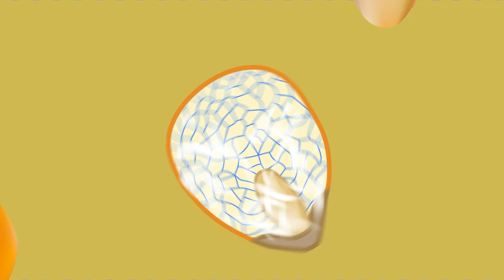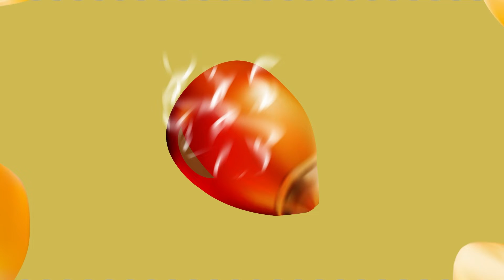El secreto del pop corn explicado por la ciencia 🍿💡🤔 | Buenazo!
La canchita pop corn es uno de los snacks más populares y fáciles de hacer, pero es común que se queme. Sigue estos consejos y evita que te suceda.

Lo que ocurre al calentar el maíz es que el agua que hay dentro de la semilla se evapora, por lo que se empieza a generar gran presión dentro de la cáscara.Este aumento de temperatura también hace que las proteínas y el almidón del interior se ablanden y se genere una masa gelatinosa. Cuando la presión generada por el vapor de agua es alta, la cáscara no aguanta más y se rompe, y escapa el vapor, “arrastrando” las proteínas y el almidón hacia afuera dando forma a la “palomita de maíz”. Esa pequeña explosión es la que produce el sonido típico de la canchita al reventar.

Pero cómo hacer para que no se nos queme. Esto es lo que tenemos que tener en cuenta:

1) Controla la temperatura

El calentamiento debe ser rápido, para que el agua en el interior de la semilla se evapore rápidamente y se genere la presión necesaria. Por este motivo, debes calentar a fuego alto en un primer momento y colocar muy poquito aceite (ya que el aceite en exceso podría demorar el calentamiento).

2) Mueve frecuentemente

Debes asegurar que el calor llegue a todos los lados de las semillas de manera homogénea. Si solo llega a un lado, es posible que alguna zona de la cáscara se dañe, el agua escape sin generar el vapor necesario y la presión dentro de la cáscara sea insuficiente. Si eso pasa, la canchita no se formará y la semilla se quemará. Por eso, es importante mover el contenido de la olla.

3) No te excedas con la cantidad

Si estás en casa, donde no tenemos un equipamiento especial, es mejor hacer la canchita de a pocos. Al colocar poco maíz, podemos controlar mejor que el calentamiento sea parejo y más semillas revienten a la vez… Porque si unas revientan antes que otras, las ya formadas se quemarán primero.

¿Cómo es que el pop corn adquiere su forma característica?
La mezcla de proteína y almidón que hay dentro de cada semilla y que en un inicio se volvió gelatinosa con el calor, al entrar en contacto con el aire menos caliente de afuera de la semilla, se solidifica y forma la parte blanca que vemos de la canchita.

Y recuerda: No se puede hacer canchita “popcorn” con cualquier tipo de maíz. Debe ser uno de cáscara muy dura y con una cantidad de agua y almidón muy particular. Compra siempre la variedad indicada.

BUENAZO también en